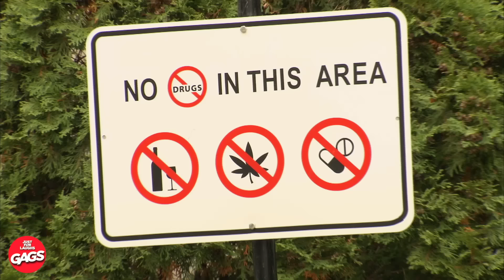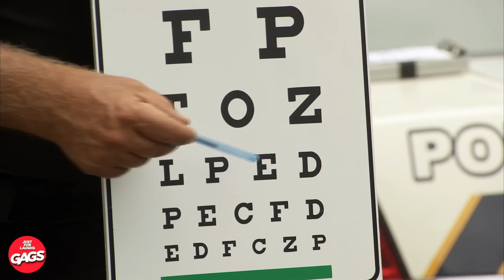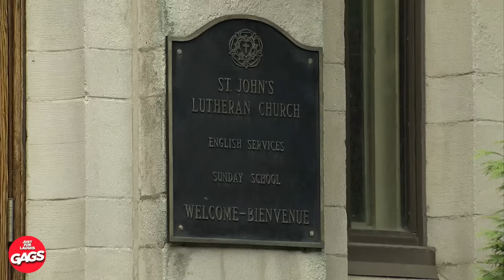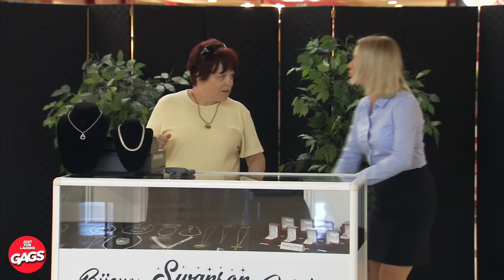Why I Hate My Friends | Just For Laughs Gags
🎉🤣 POV: This is hilarious